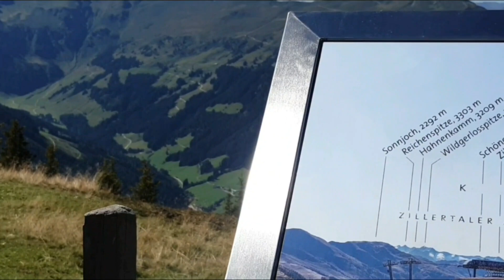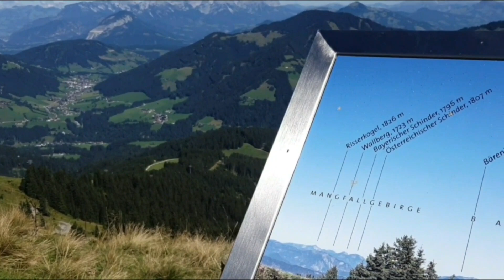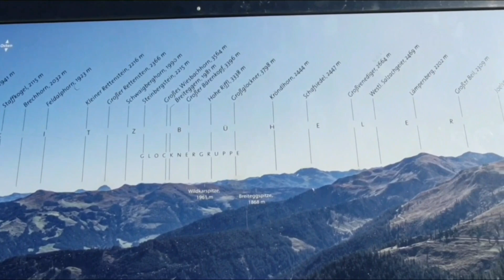Wildschönau Kitzbühel Bergwanderungen